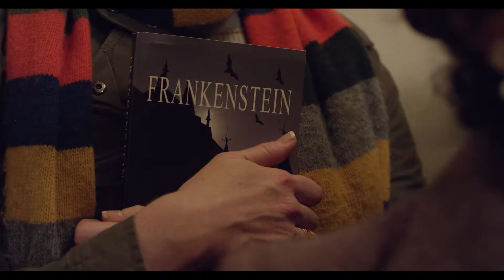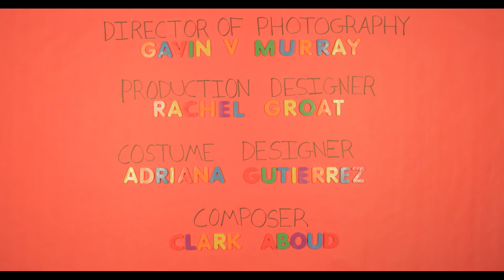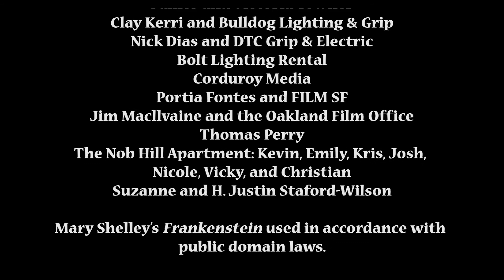Sticky Note Love Story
Starring: William Romano Pugh, Tiffany Heggebo, Roberta Morris, and Trevor Krivens

Writer/Director: Zechariah James Towner
Producer: Winnie Wong

Director of Photography: Gavin V Murray
Production Designer: Rachel Groat
Costume Designer: Adriana Gutierrez
Composer: Clark Aboud

1st AD: Vanessa Avery
1st AC: Evan Weidenkeller
2nd AC: Calvin Ferniza
2nd AC: Annie Li
Gaffer: Lance Gegner
Key Grip: Cain Czopek
Swing: Alba Mieja
Props Master: Justin Aragon
Art Consultant: Omid Matthew
Art Consultant: Linda Espinoza
Art Assistant: Jillian Patterson
Hair and Makeup Artist: Elise Bigley
Assistant HMU: Ming Yuan Song
Script Supervisor Laura Kenmotsu
PA: Brandon Smith
PA: Victor Carmen Bermudes
PA: Vlad Ponomarev

Audio Post Production at Tone Colour Entertainment
Sound Designer/Editor: Danny Finerman
Re-Recording Mixer: Matt DelChicco

Dr. Frankenstine: Candace Kavanagh

The Filmmakers would like to thank:
James and Victoria Towner
Clay Kerri and Bulldog Lighting & Grip
Nick Dias and DTC Grip & Electric
Bolt Lighting Rental
Corduroy Media
Portia Fontes and FILM SF
Jim Macllvaine and Oakland Film
Thomas Perry
The Nob Hill Apartment: Kevin, Emily, Kris, Josh, Nicole, Vicky, and Christian
Suzanne and H. Justin Staford-Wilson

Mary Shelley's Frankenstein used in accordance with public domain laws.